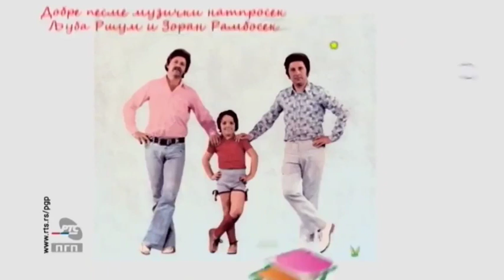RTS 2 - Reklame (20.04.2018.)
Reklame emitovane posle Pa pa letimo.

00:00 Džingl
00:04 Cedevita - Puc Puc
00:19 PGP RTS - Dečiji pesme
00:41 Halkbank
01:11 PGP RTS
01:39 LEGO Friends
01:58 Džingl